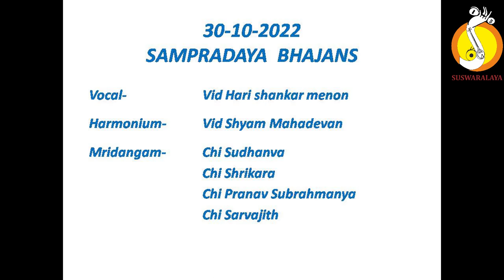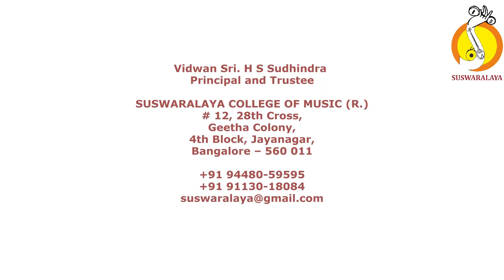3 Sharanu Siddi hamir kalyani mishrachapu